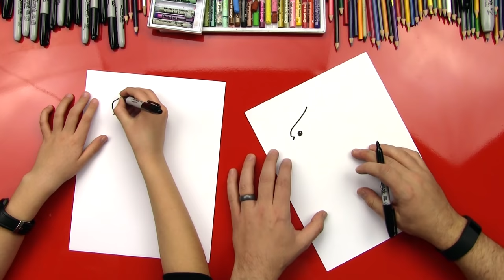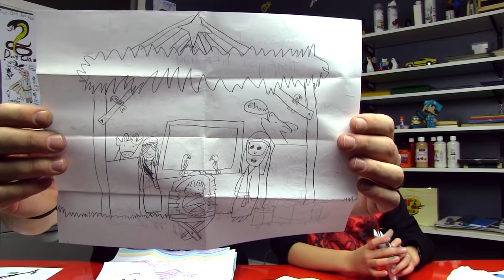How To Draw A Blue Jay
Learn how to draw a blue jay with us! You'll need a marker, paper and oil pastels.

Here's an affil. link to Amazon, to purchase the same oil pastels we used